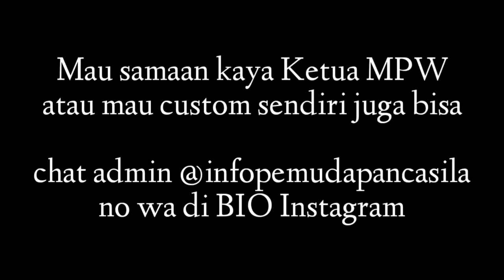Jaket Loreng Kebanggaan Pemuda Pancasila, Persembahan Terbaik MPW Jawa Tengah